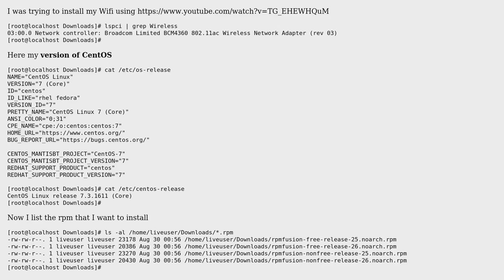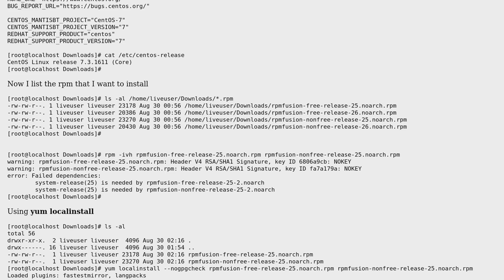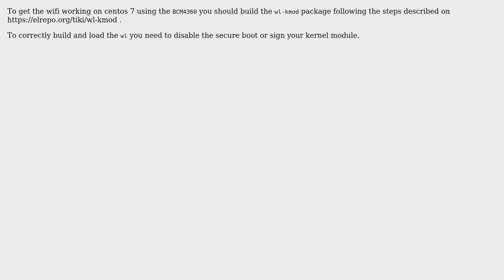Install Broadcom BCM4360 of MacBook Air CentOS 7, Installing system-release(25)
With thanks & praise to God, and with thanks to the many people who have made this project possible! You are responsible for your own actions.